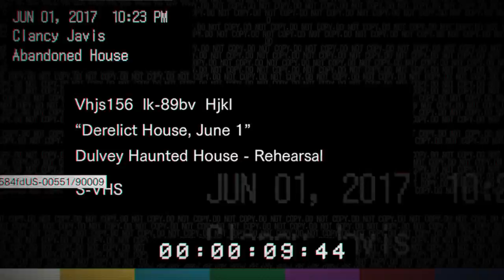Resident Evil 7 Demo Camino 1